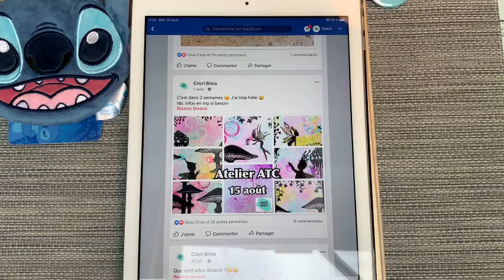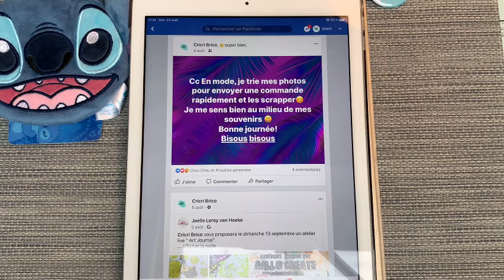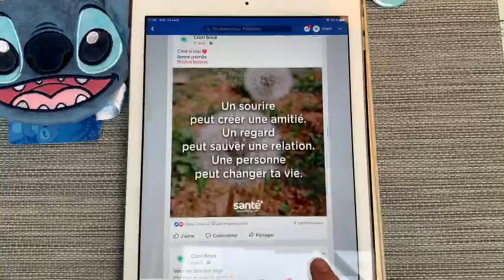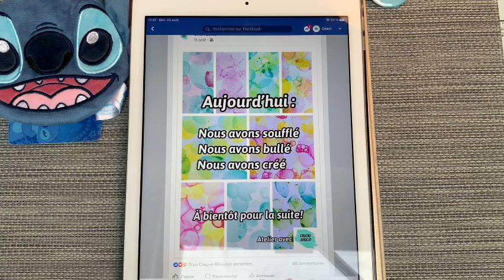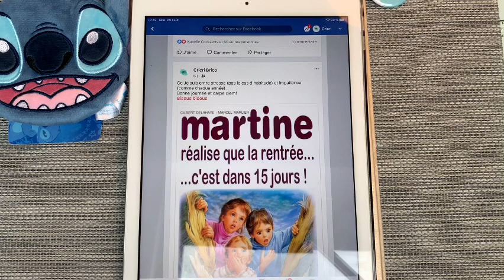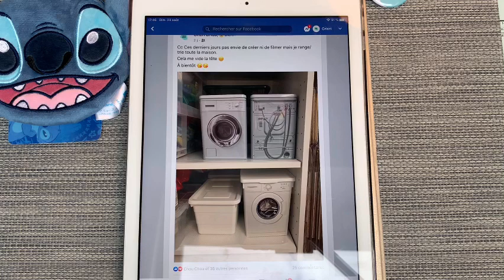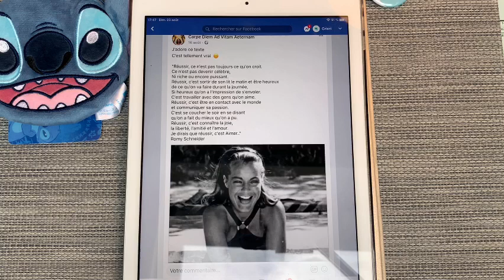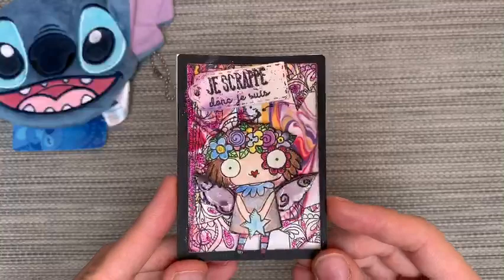Le blabla de Cricri 24/08/20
Le retour du Blabla de Cricri: envie de papoter/partager avec vous